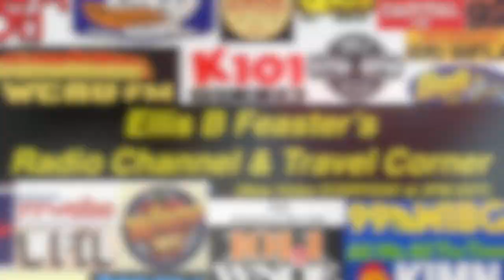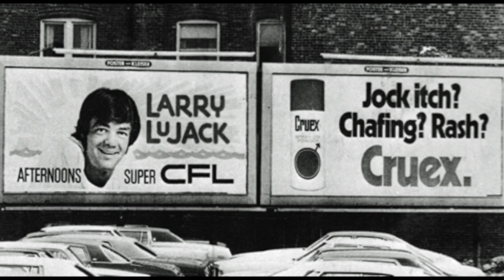WLS 89 Chicago - Larry Lujack - August 31 1977 - Radio Aircheck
WLS 89 Chicago - Larry Lujack - August 31 1977
Chicago’s 89 WLS had so many legendary personalities that grace the microphones there. Fred Winston, John Records Landecker, Tommy Edwards, Jeff Davis, and may others. But for many WLS fans, there was one name that was above all others. Super Jock, Uncle Lar. Yes, the one & only Larry Lujack.

Moving from Seattele’s KJR in 1967, Larry landed an evening shift at WCFL Chicago, beginning a relationship with the midwest that would last for decades!

Larry crusty & cantankerousness, and the listeners loved it! Lujack influenced many present-day radio personalities, like Rush Limbaugh and Howard Stern.

Larry bounced back & forth between WCFL & WLS, until 1976, when he made WLS his home. He spent many years waking Chicago every morning, until 1987 when he moved to New Mexico.

After 2000, Uncle Lar returned to the airwaves for a few years on WRLL.

Larry Lujack was inducted into the Radio Hall of Fame in 2004. He was one of a kind. On this aircheck you'll hear the Klunk letter of the day, and Animal Stories.